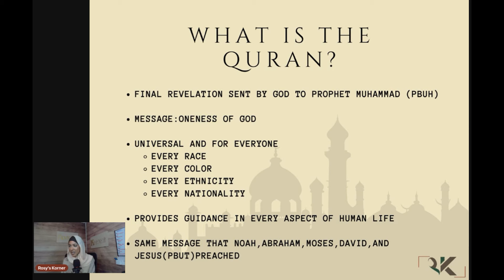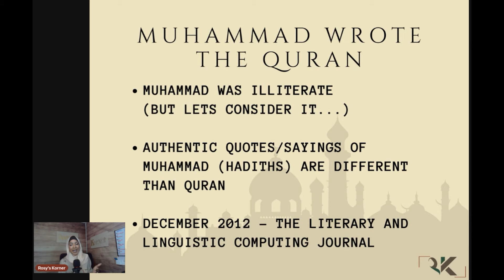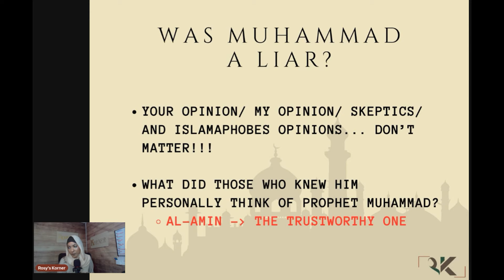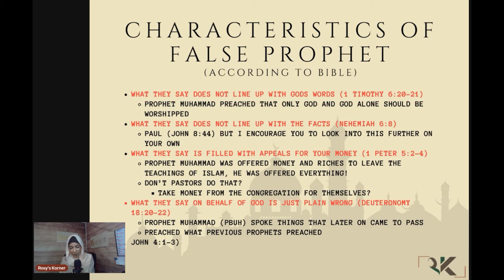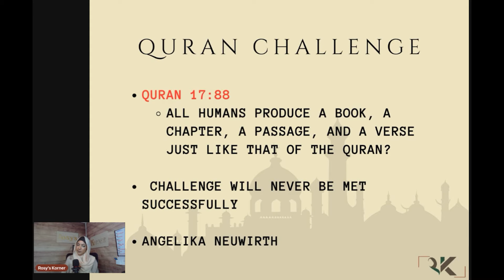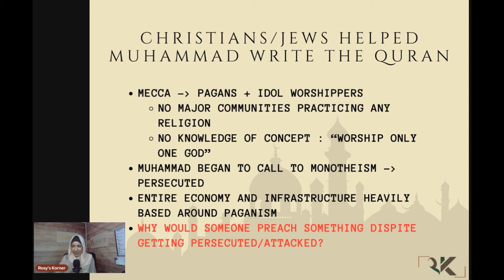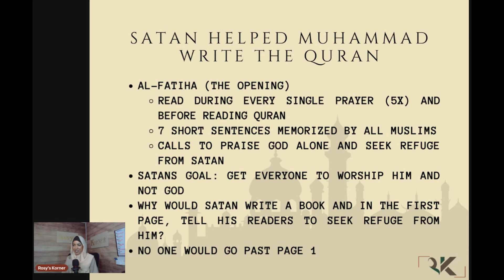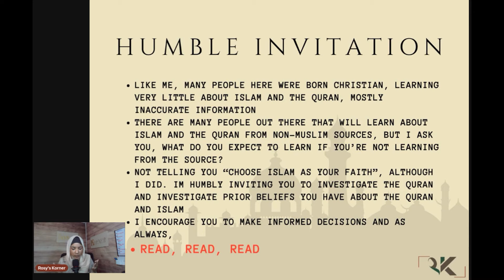SHOCKING REVELATION : SATAN HELPED MUHAMMAD WRITE THE QURAN?!?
EID MUBARAK!

And Happy 1st Anniversary to Rosy's Korner this has been an amazing ride SubhanAllah!

In this thought-provoking video, we address a common claim made by some Christians: Did Satan help Prophet Muhammad (PBUH) write the Qur'an? As a Muslim convert who was Christian for 23 years, I offer insights into this controversial topic. We’ll explore the origins of the Qur'an, the historical context of its revelation, and the profound impact it has had on millions of believers worldwide. Join me as we analyze the arguments surrounding this claim and provide a deeper understanding of the Qur'an's divine nature.